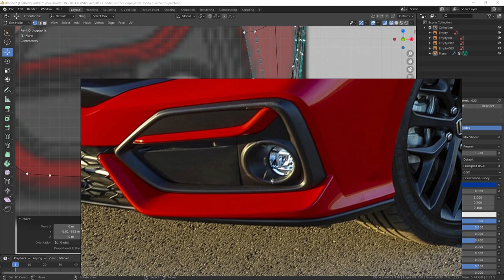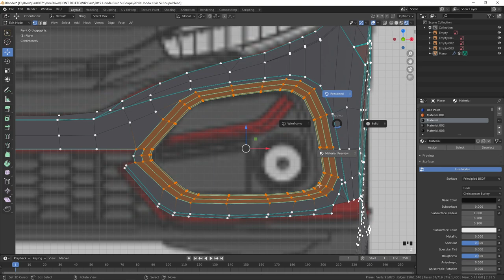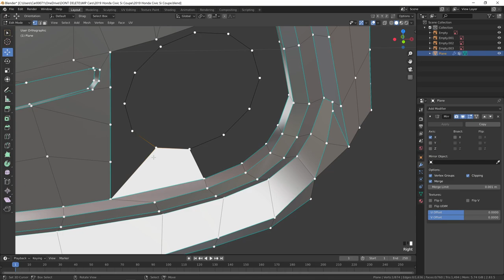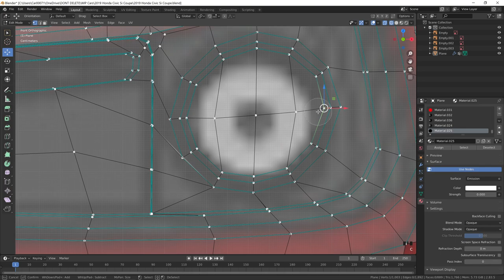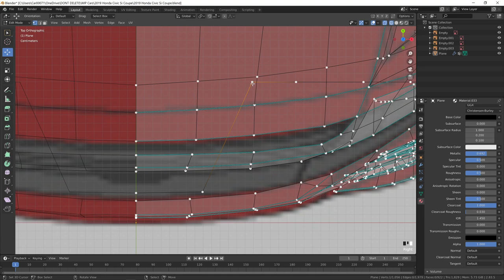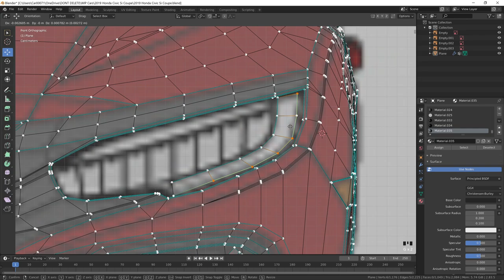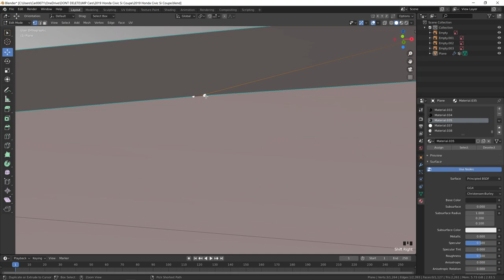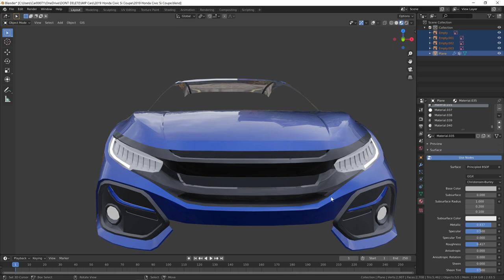How to make a car in Blender 2.8 pt. 3 | Headlights and Trim Pieces!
hi guys, I got this requested a lot so yea here ya go.
let me know if you guys would like me to continue this series.